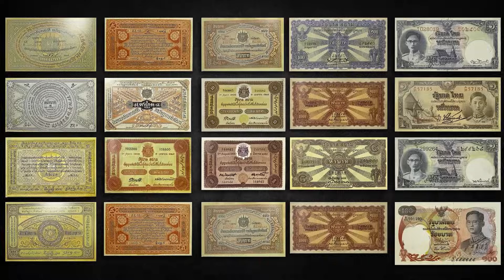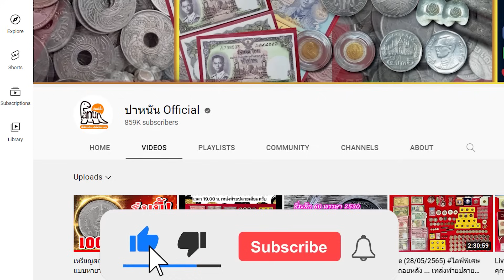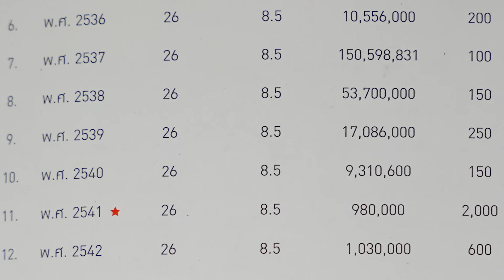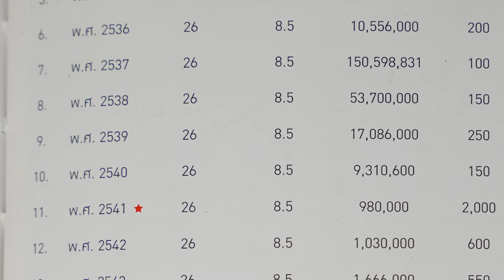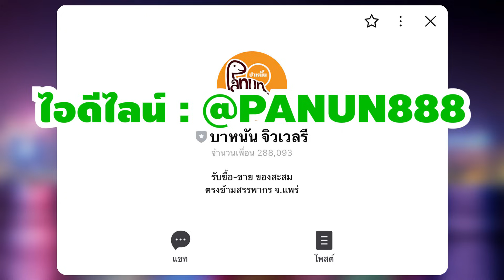ไขข้อข้องใจ! เหรียญ 10 บาท ปี 2539 แบบไหนที่มีราคาสูง!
***เหรียญ 10 บาท ปี 2539 ถูกให้ความสนใจเป็นจำนวนมาก ว่าแบบไหนที่น่าเก็บสะสมและมีราคาสูงกว่ากัน และราคาสูงถึง 280,000 บาท จริงหรือไม่? คลิปนี้ตามมาดูกัน...

🕰 (9 โมงเช้า ถึง 4 โมงเย็น วันจันทร์-เสาร์)